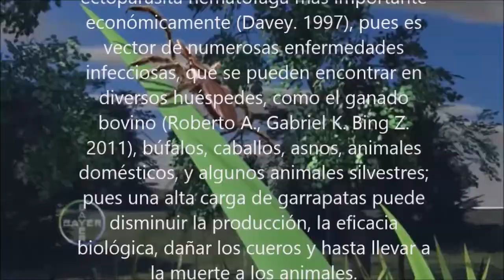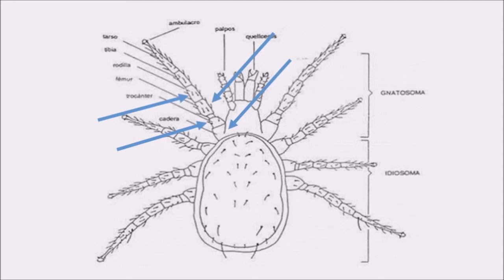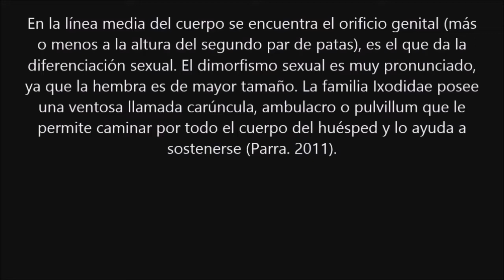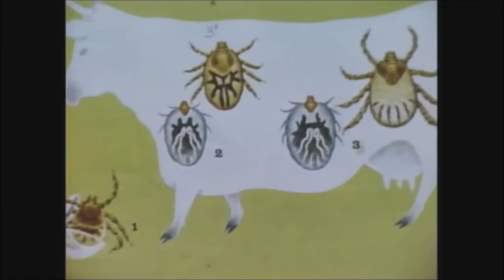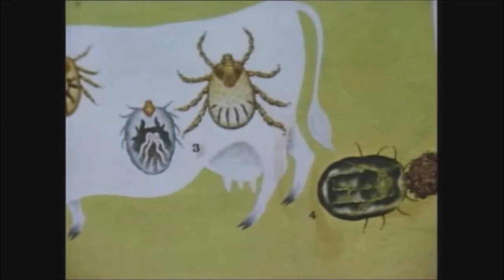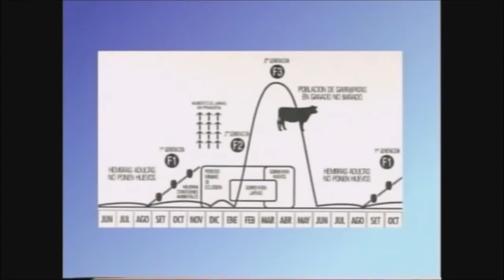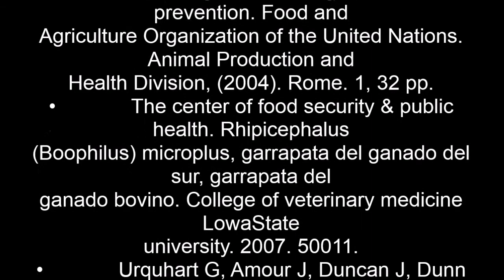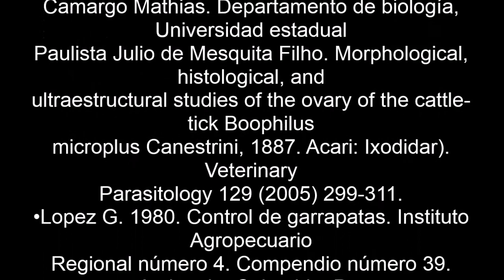aspectos biológicos, importancia económica y ganadera de R. microplus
Monografía, revición literaria de garrapatas especifico en R. microplus, por: Andrés Jiménez